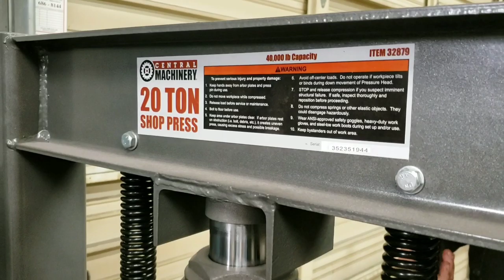Part 28 of Metalworks 1955 Chevy ProTouring build. Mounting the radiator.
Joe has been focusing on getting the radiator mounted in the 1955 Chevy. To make room Joe notched into the Art Morrison chassis, then built a lower support. Finally Joe sectioned the front mount and hood latch.

You can see more of the 55's build on our

1045 Arrowsmith St.